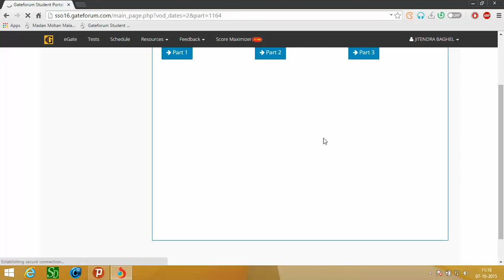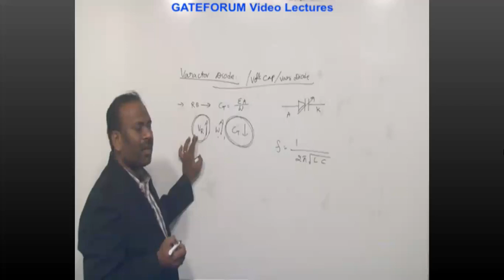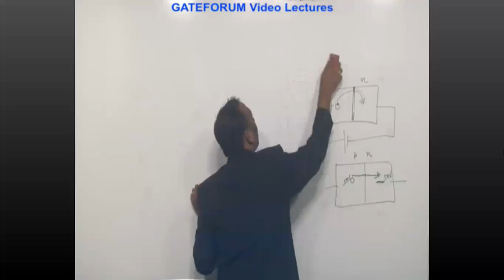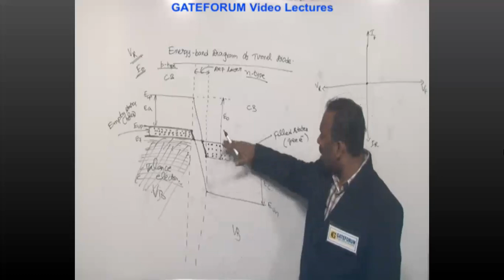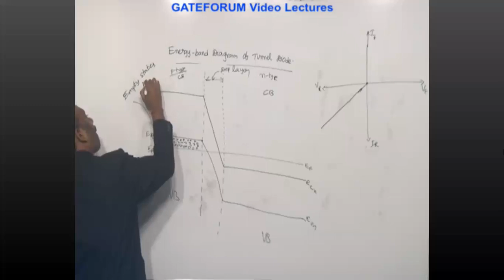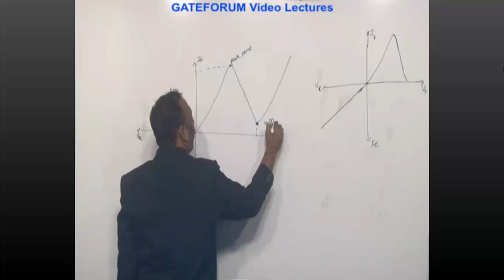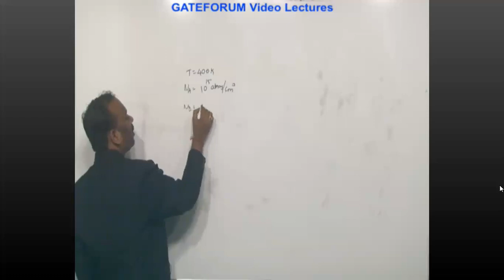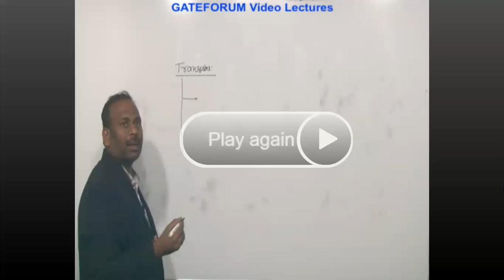11 Varractor Diode and Tunnel Diode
to get a package of all Gate Forum Vidos more than 800 videos

networks.
techniques.

Electronic Devices

Analog Circuits

Digital Circuits

Data converters: sample and hold circuits, ADCs and DACs; Semiconductor memories:
I/O interfacing.

Control Systems

Communications

FM, superheterodyne receivers, circuits for analog communications; Information theory:
entropy, mutual information and channel capacity theorem; Digital communications:

Electromagnetics